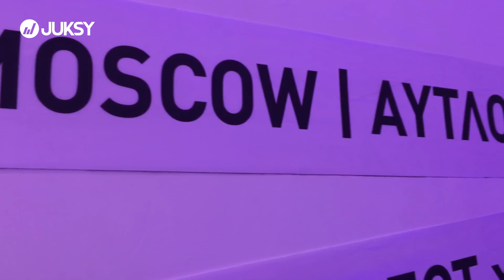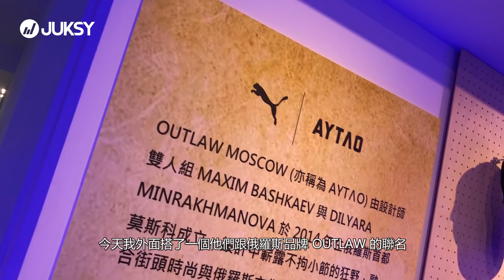PUMA AW18 秋冬新作發佈會！OZI、孫尤安、陳艾熙分享本季最愛的單品！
PUMA AW18  特邀中、俄、韓三大新銳品牌合作，JUKSY 特邀 OZI、孫尤安、陳艾熙 搶先帶大家直擊現場！